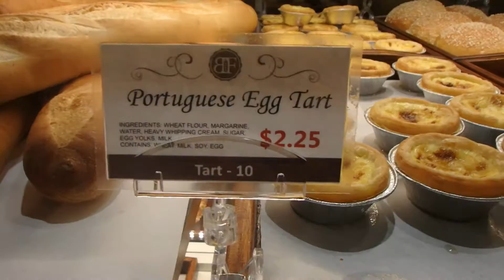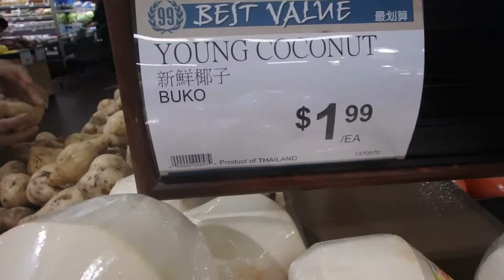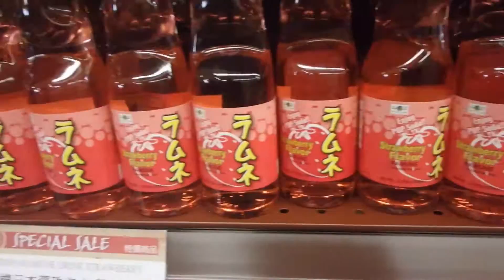NEW ASIAN MARKET?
Exploring the new Asian market and also eating at the buffet at Red Rock Canyon Casino.

Tinyurl.com/Take5Productions